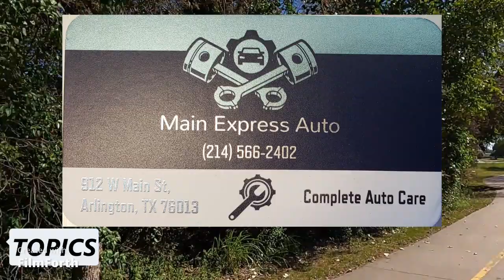Walk And Talk #20 Westerns, Shooting, Guns, Driving, Inflation, Woods